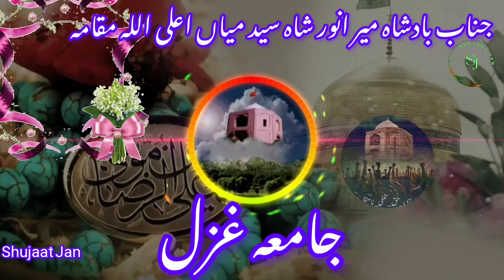جناب بادشاہ میر انور شاہ سید میاں اعلی اللہ مقامہ جامعہ غزل 2024